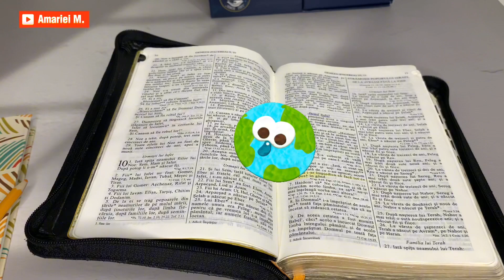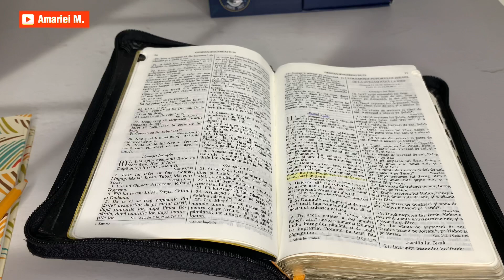De ce a încurcat Dumenzeu limbile oamenilor‼️ amariei fypシ •Amariei • turnul babel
Diverse subiecte creștine: ⤵️

Orice problemă apare în viața ta, spune-i Lui Isus și El te poate ajuta ! ❤️
Dumnezeu să va binecuvinteze 😇

De ce a încurcat Dumnezeu limbile ?
Turnul Babel
Oameni vroiam să ajungă la Dumnezeu !
Geneza
Facerea lumii
După potop